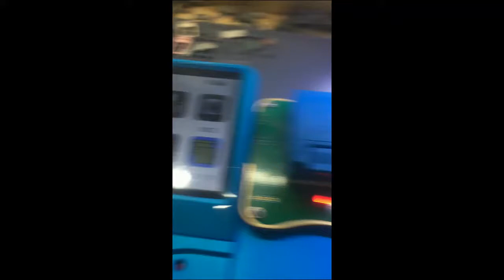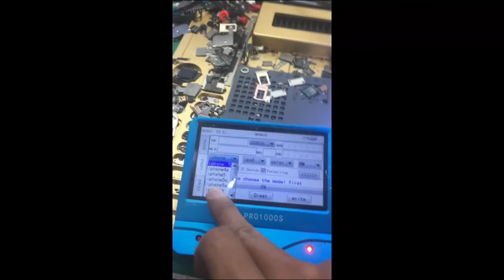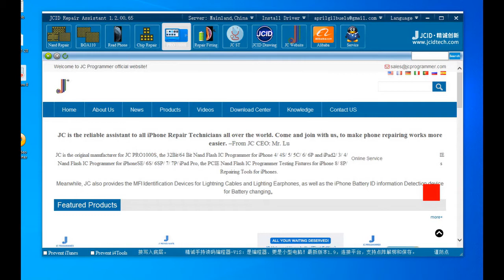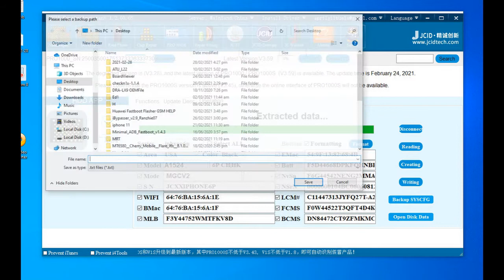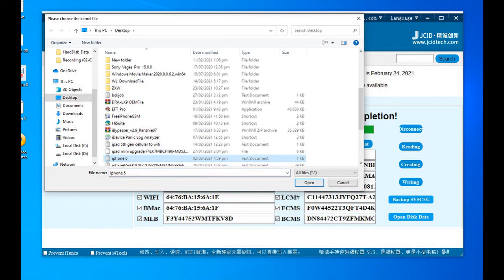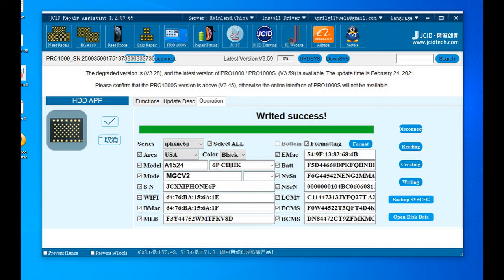JC 32bit/64bit socket Tutorial